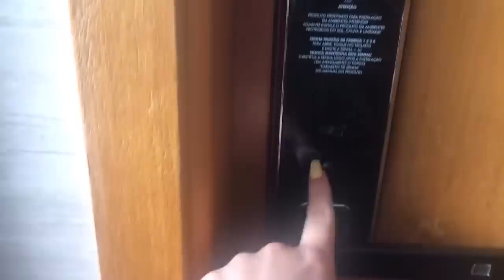NOSSA 1º VIAGEM JUNTOS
Recife cidade linda e acolhedora, amei o sotaque de vocês. Conheci pessoas novas e reencontrei minha amiga que é Youtuber tb a lala ( Larissa Flor).

Uma viagem TOP que fiz com meu gatinho...

Músicas usadas  no video:

Músico: @iksonofficial

Músico: @iksonofficial

Músico: @iksonofficial